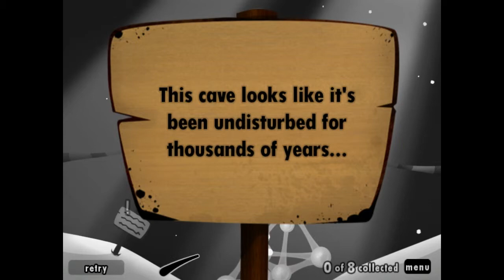World of Goo Gameplay